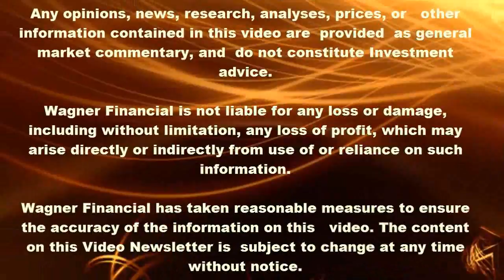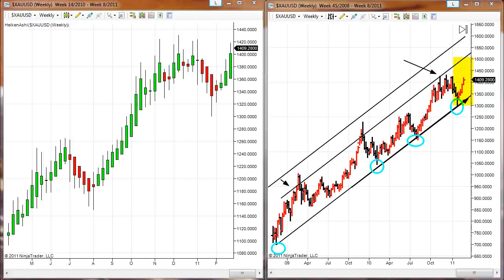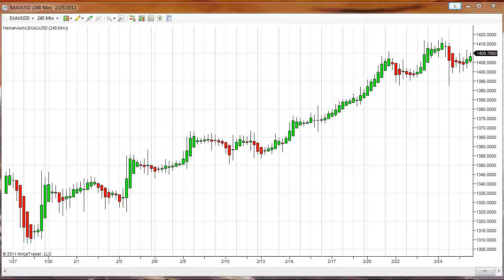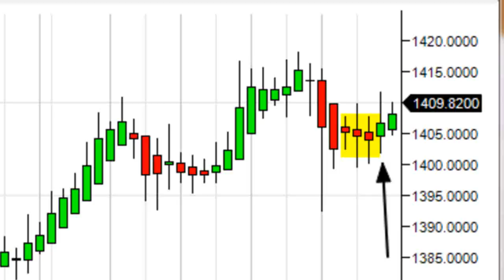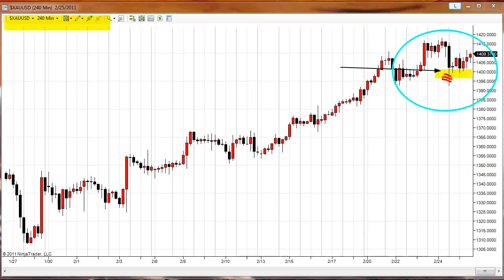The Gold Forecast - 02/25/2011